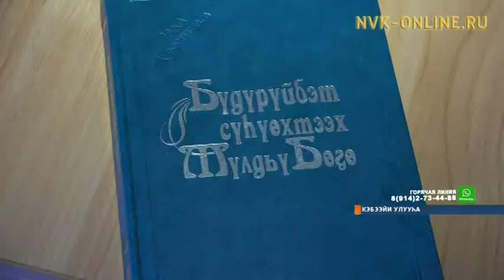60 сыл буолан баран… Кэбээйигэ олоҥхо саҥа тыыннанна